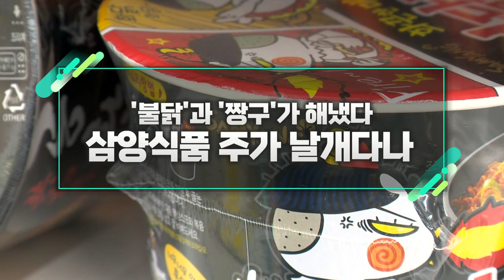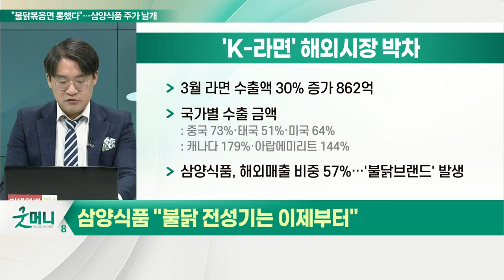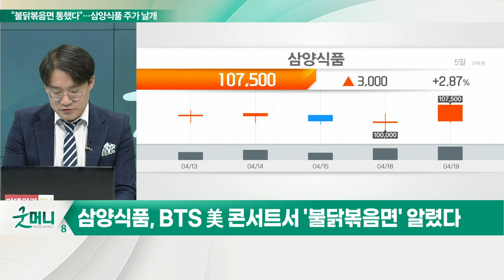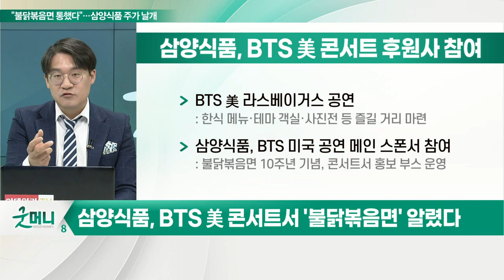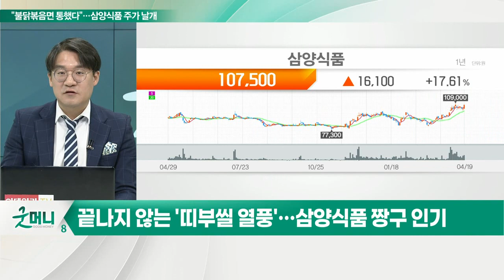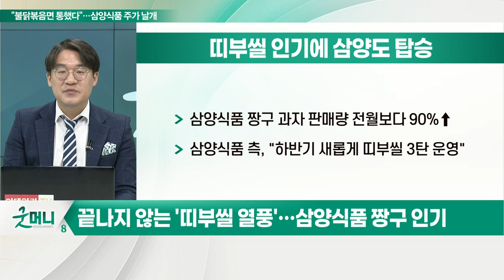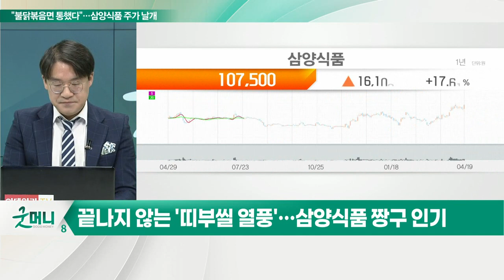삼양식품 주가 날개다나... '불닭'과 '짱구'가 해냈다_신소장의 시그널 (20220420)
삼양식품 "불닭 전성기는 이제부터"

(1) '진격의 불닭볶음면' 삼양식품 해외 진출 박차
- 3월 라면 수출액 30% 증가 862억
- 해외 매출 비중 57%… '불닭 브랜드' 발생

(2) 초코파이·불닭볶음면에 '트집 잡기' 나선 중국
- 불닭볶음면·초코파이, 中 불매운동 타깃
- 中 불닭볶음면 유통기한에 '딴지' VS 삼양식품 "문제 없다"
- 중국·러시아 작년 9월 가격 인상

(3) BTS 美 콘서트서 '불닭볶음면' 알린다
- BTS 美 라스베이거스 공연
- BTS 미국 공연 메인 스폰서 참여

(4) 끝나지 않는 '띠부씰 열풍'… 삼양식품 '짱구' 인기
- 짱구 과자 판매량 전월보다 90%↑
- 삼양식품 측, "하반기 새롭게 띠부씰 3탄 운영"